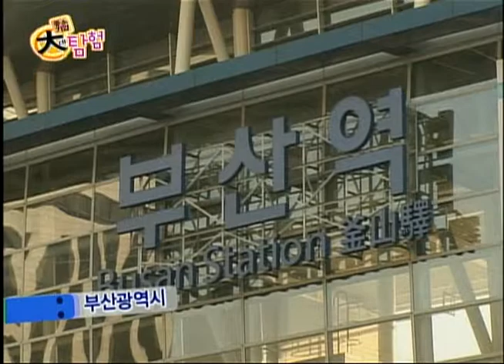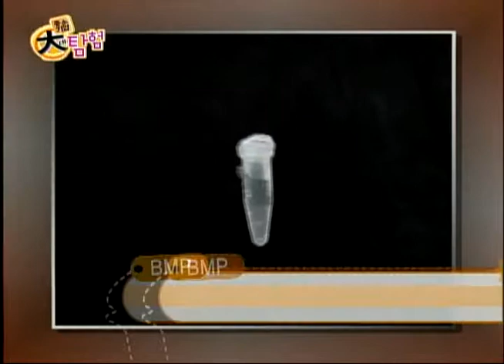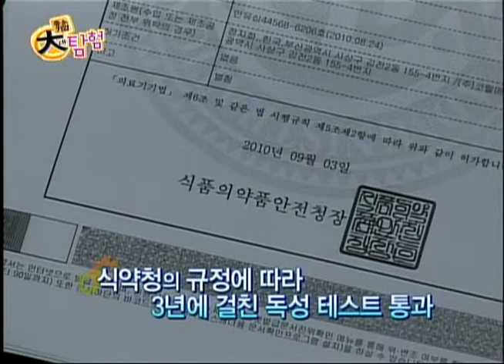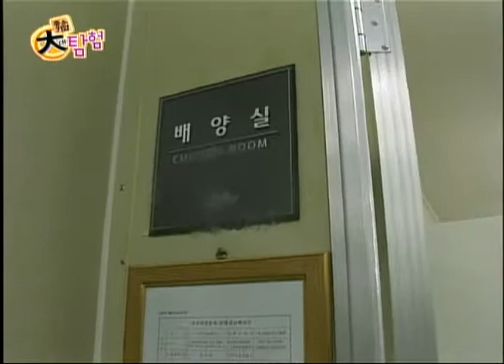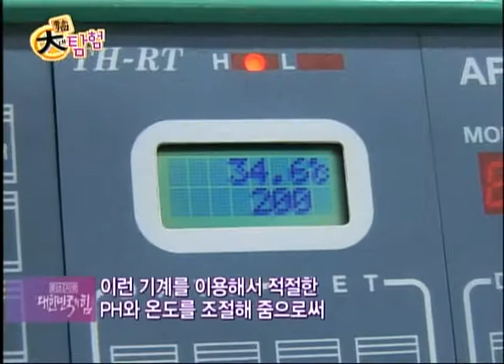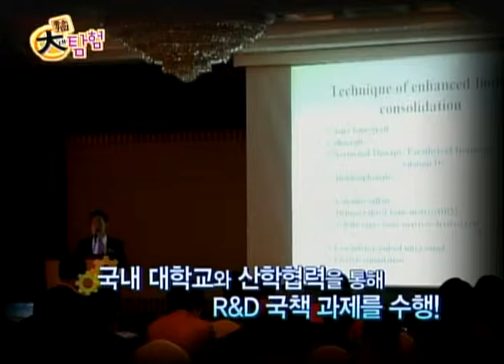CWM Media Report